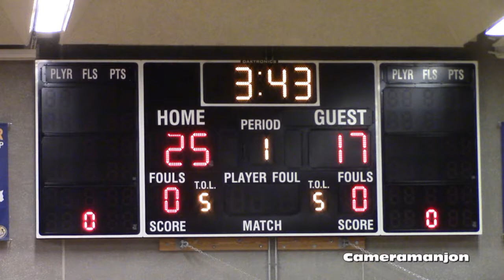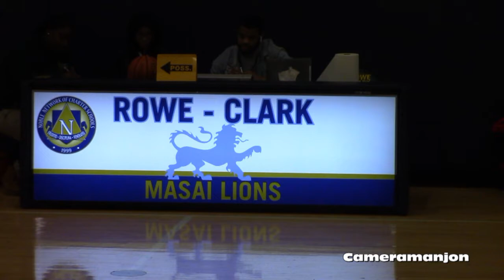* * Comer@Bulls College Prep2